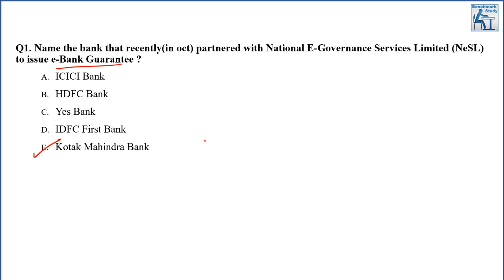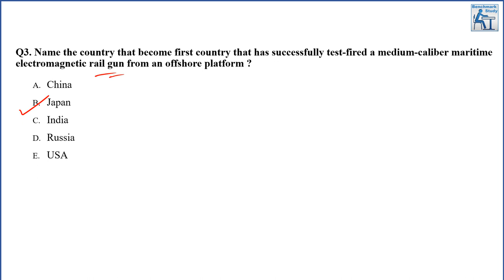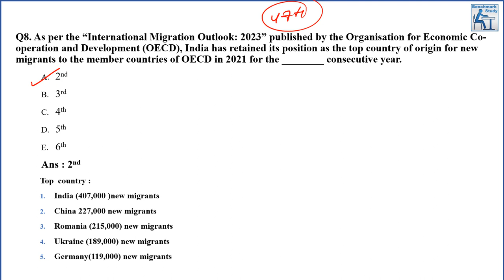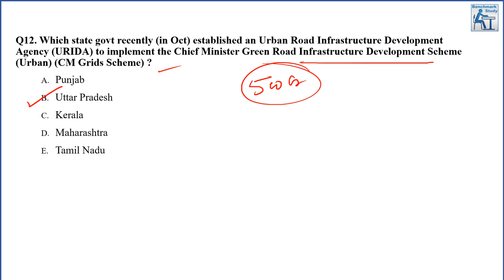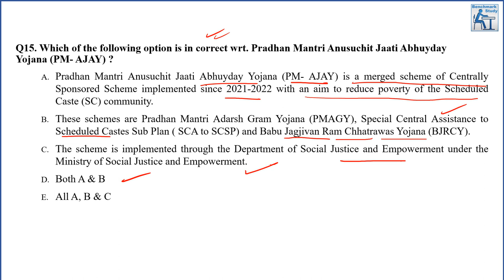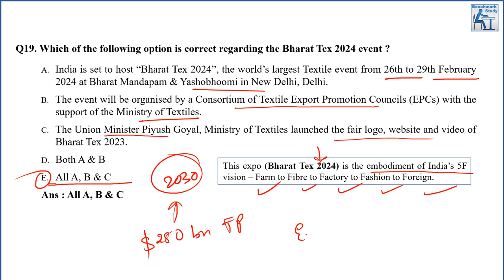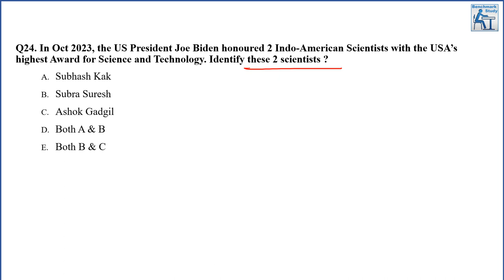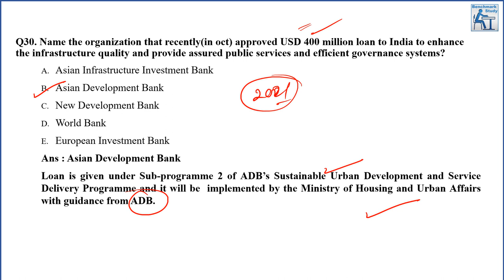Current Affairs | Monthly MCQ Series | October - Part 11 | SBI Clerk/PO | Mains | 2023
In this video we are discussing MCQs for month of October 2023 for SBI | Clerk/PO 2023